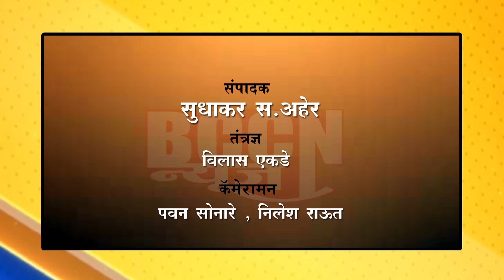khamgaon - ट्रॅक्टरवर इनोव्हा कार धडकली,युवक ठार..